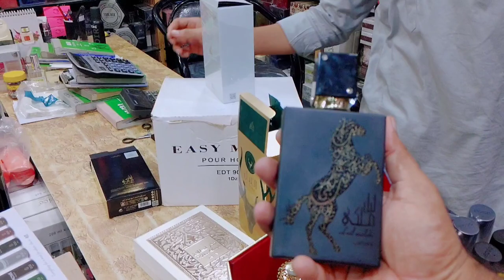Branded Perfume & Body Spray Cheap Price Perfume Best Perfume Shop In Karachi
AL WAQAR EMPER TRADERS

SHOP:#  128_129 ,95,96,Mezzanine Floor, Ferozpur Wala Center, M.A Jinnah Road Karachi
Ahmad : 0331_2410369
Sabit : 0316_2257288